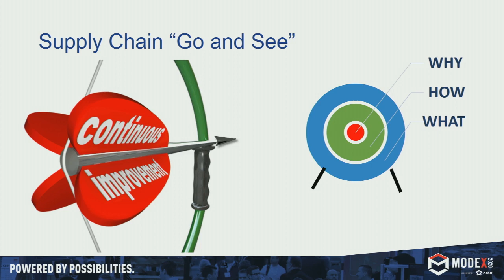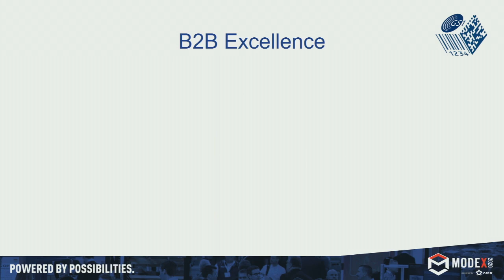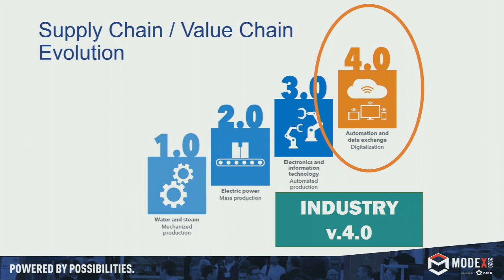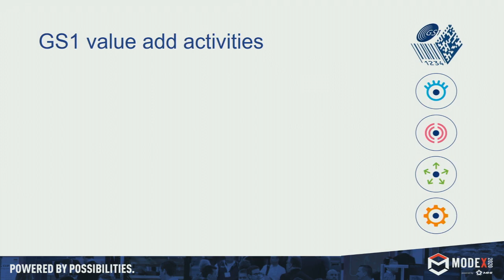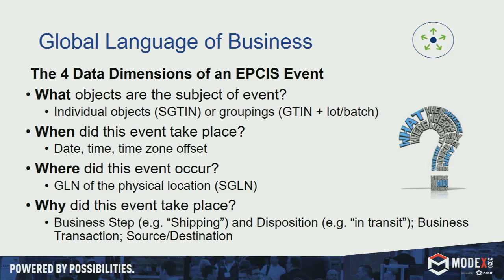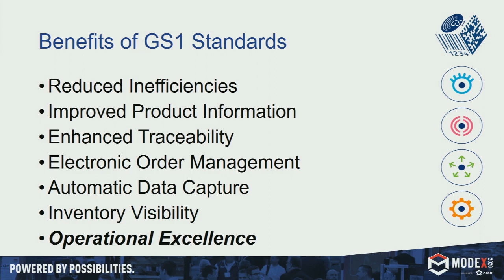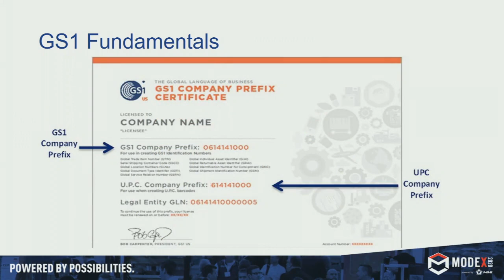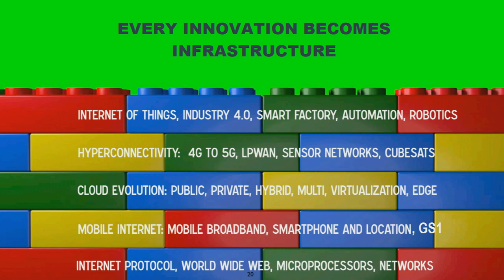Labels and Data: How to Achieve B2B Supply Chain Excellence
Join Barcoding, Inc.’s Peter Zalinski for a lively discussion on how people, process, and technology rely on good data to achieve supply chain excellence. He will focus on improving manufacturing and distribution (B2B) supply chains using GS1 standards to enable process automation within the enterprise and for supplier and customer collaboration outside the enterprise. Learn how to apply best practices and GS1 standards from retail and e-commerce to move B2B operations beyond compliance labeling. You'll leave knowing how to achieve operational excellence via barcodes, RFID, IoT, data pools, and distributed ledgers. Using relevant and applicable examples, Peter will give you the motivation you need to use GS1 standards to be more efficient, accurate, and connected both in your operations and in the wider supply chain. Plan for your future today!

Takeaways
• Discussion of GS1 data compliance and labeling standards • Best practices and concrete examples on how these standards can be applied to your B2B and B2C operations • How the use of labeling standards and aggregated product identification within your operations will drive efficiency, accuracy, and connectivity